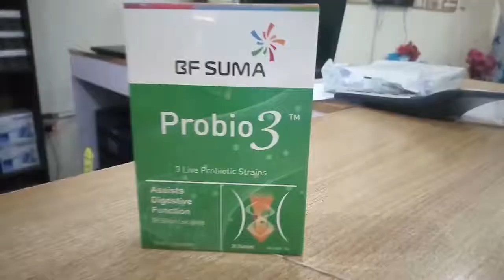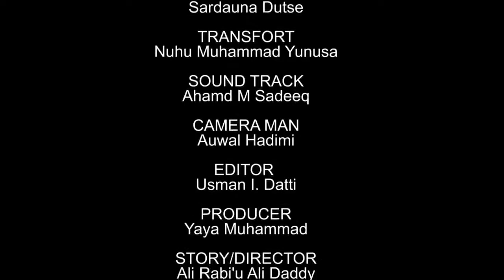AMANAR SO Episode 16 sabon shirin 2021 latest Hausa serial drama.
Amanar so film ne dayake dauke da manyan jaruman kannywood,
amanar so izzar so alidady tv.